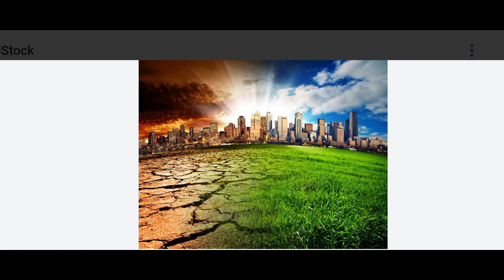August 3, 2023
CLIMATE CHANGE, CAUSES AND EFFECTS